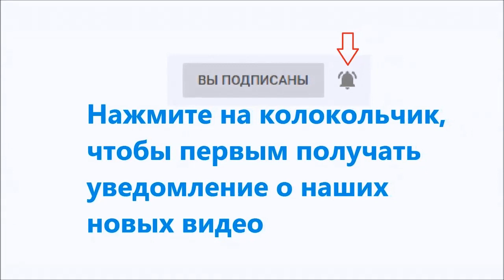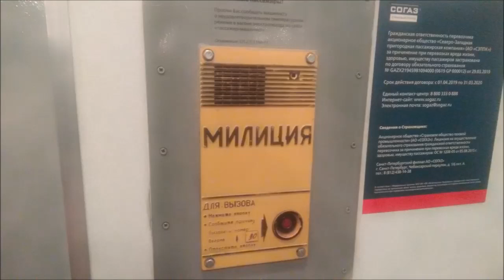То чего видит Базар ТВ - электропоезд ЭТ2-014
Ещё видео из серий "чтобы скучно не было" про электропоезда. ЭТ2-014. Про электропоездов будут не всегда, то есть выборочно!